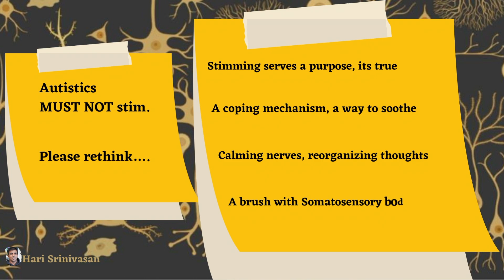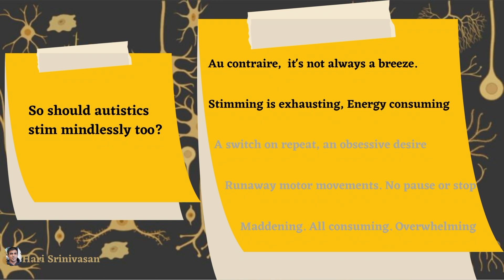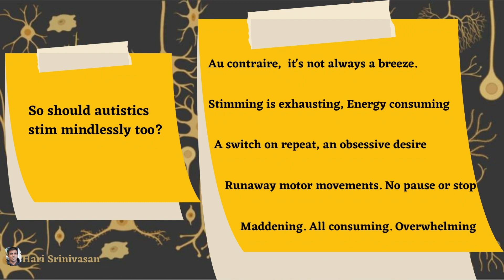Autistics must not Stim.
A poem on stimming!